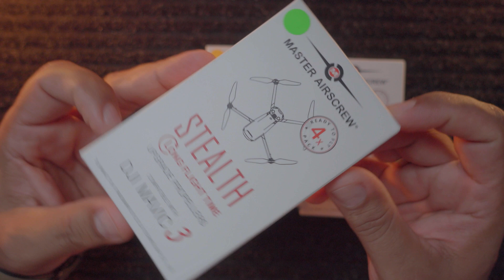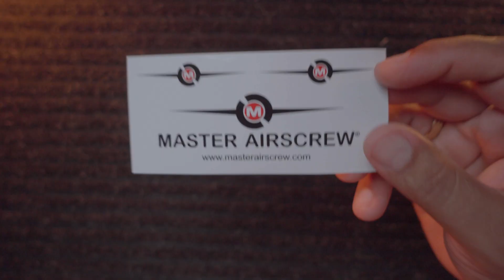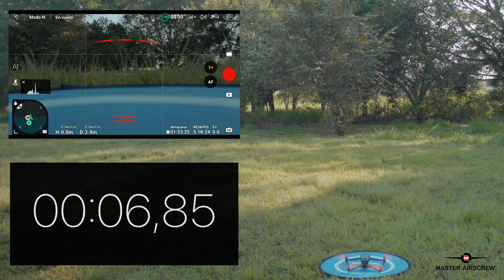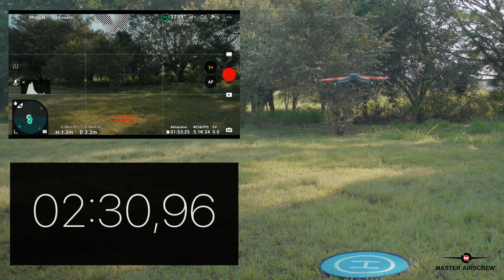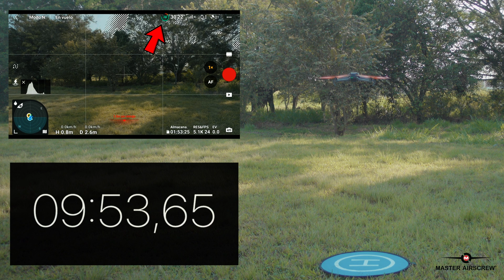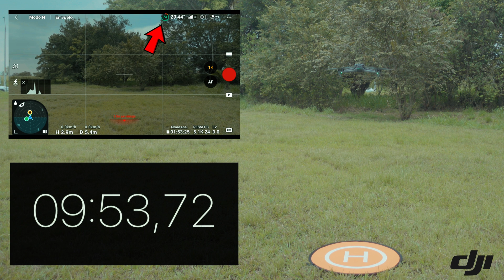HÉLICES MÁSTER AIRSCREW PARA MAVIC 3 CLASSIC ALTO RENDIMIENTO 🔥🔥🔥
En este video les comparto mi experiencia con las Hélices Master Airscrew para el dron MAVIC 3 CLASSIC tambien compatibles con la serie MAVIC 3; como siempre esta compañía se destaca en realizar un excelente producto para brindar una mejor performance a nuestros drones; Espero te sirva para que te ayude a tomar una decisión de comprar o no este producto.

🛑Master AirScreew Mavic 3

🛑Master AirScreew Mini 3 Pro

🛑Master AirScreew Air 2s

🛑Master AirScreew Mini 2, Mini SE, Mini 2SE

🛑Master AirScreew Dji Spark

🛑Mavic 3 Classic

🛑 Sony ZV1

🛑Dji Mic Single